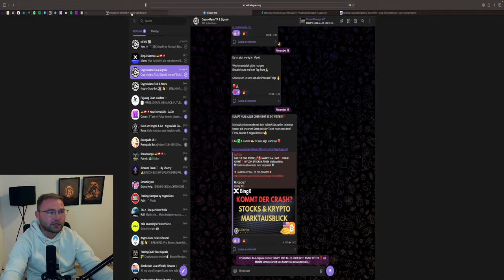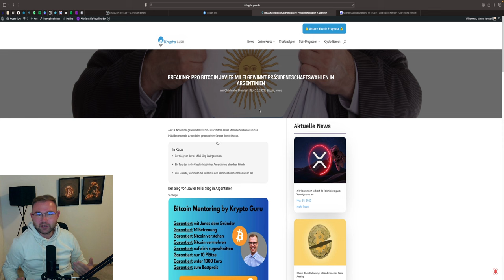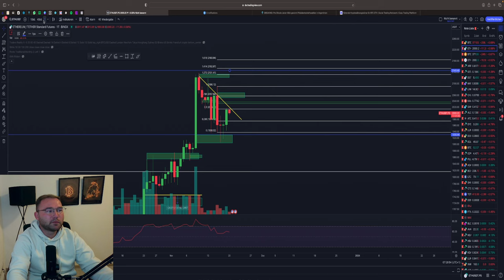BITCOIN 40.000$ SOON🤑❓ DAS KANN GEFÄHRLICH WERDEN‼️⚠️ BTC & ETH Chartanalyse